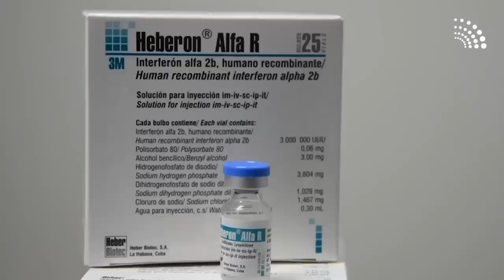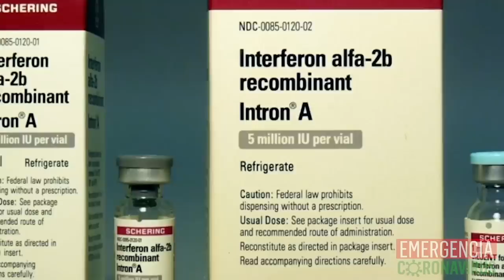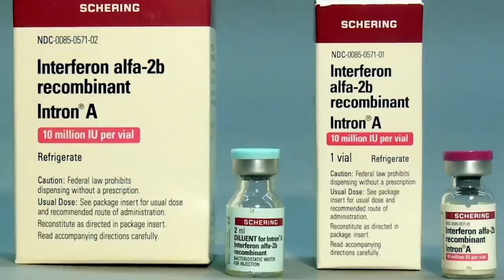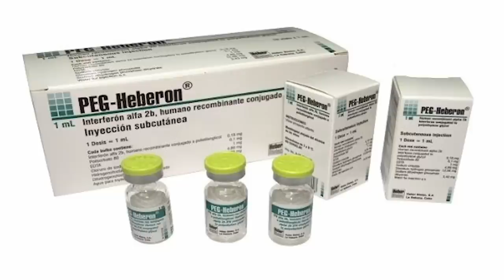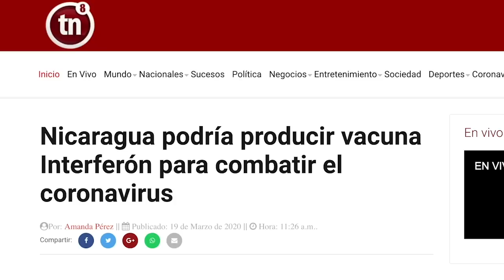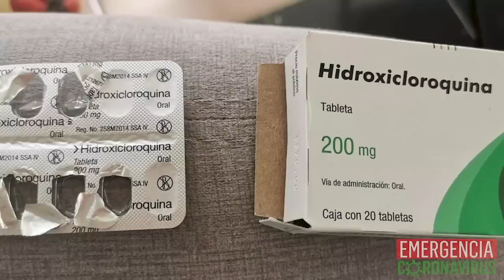Hepatólogo nica en EE.UU: "El interferón es una falsa esperanza" para covid-19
El Dr. Edward Mena, hepatólogo nica en EE.UU, asegura que el fármaco cubano no es efectivo, sino que el mejor medicamento es la cuarentena y el distanciamiento social.